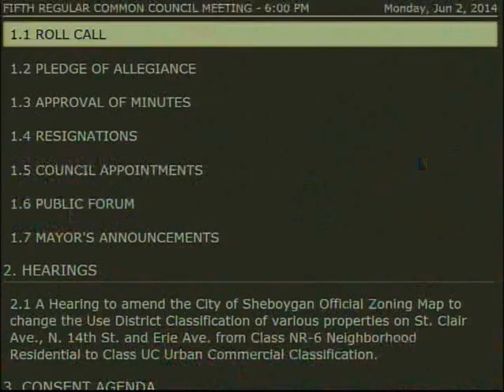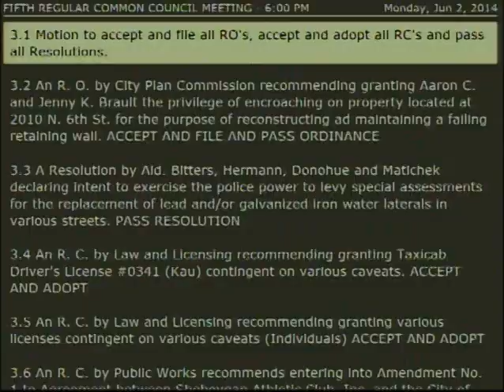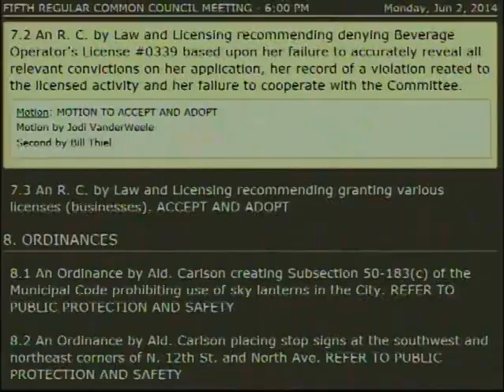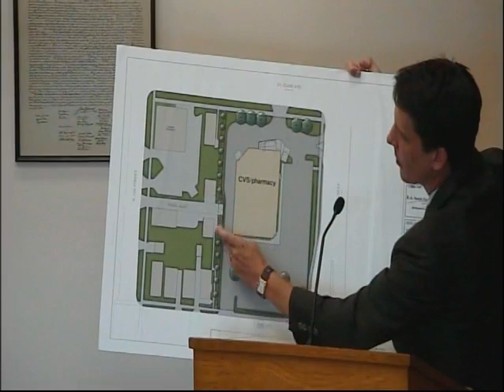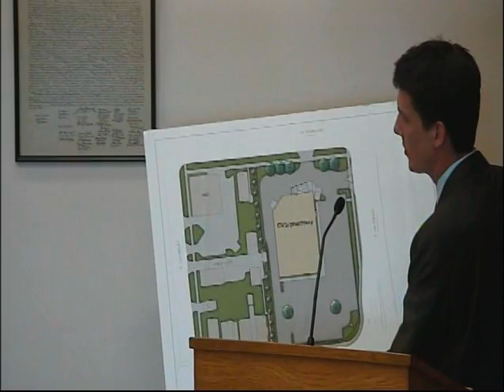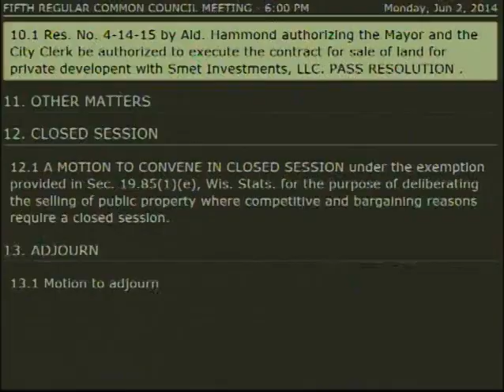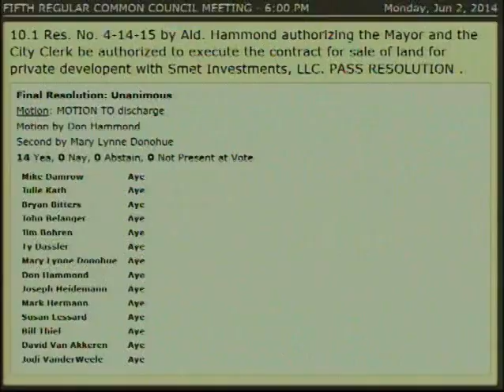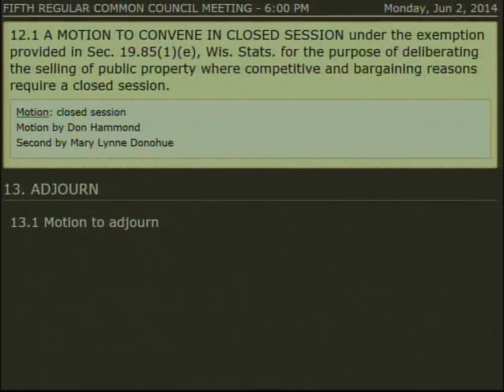Council 2014 06 02